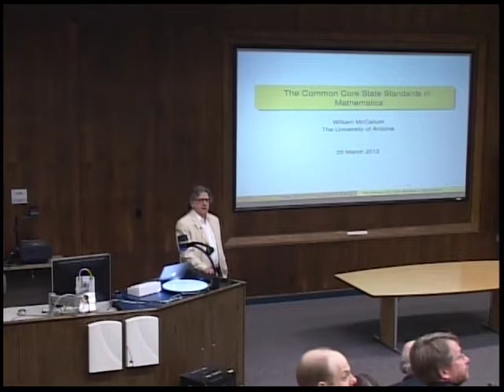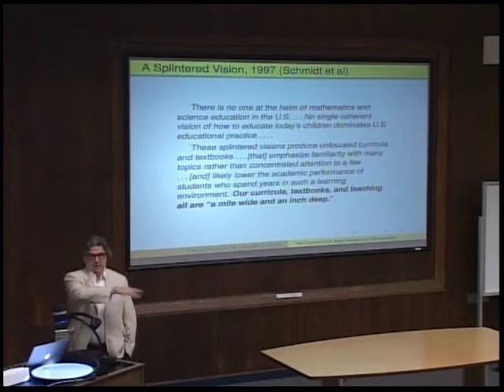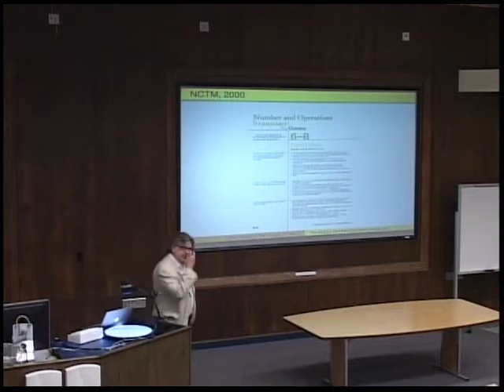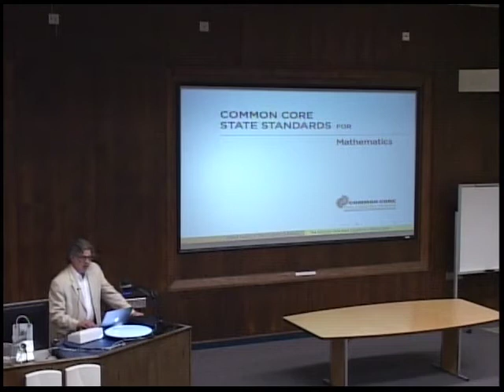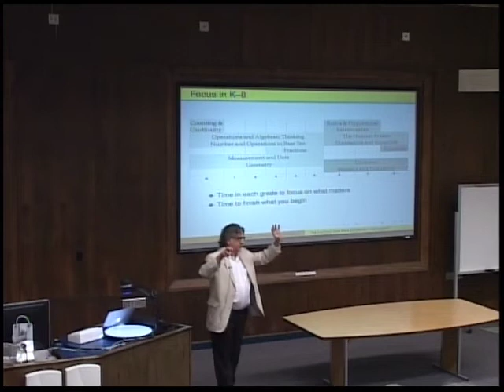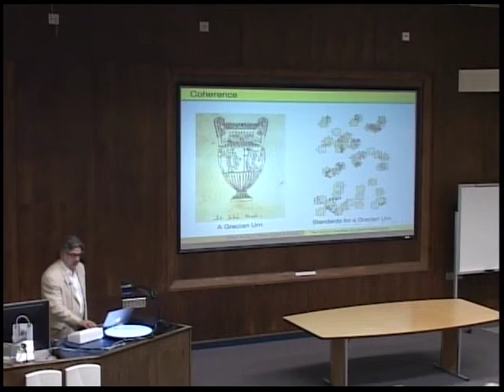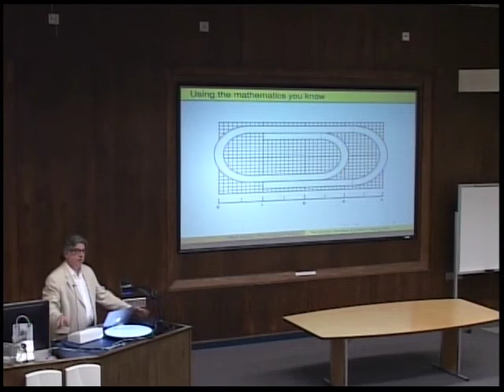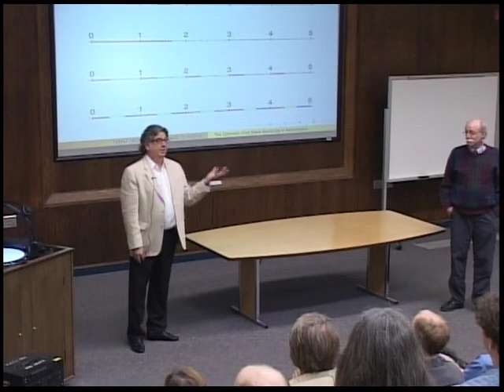59th Cal Poly Humboldt Kieval lecture with William G. McCallum